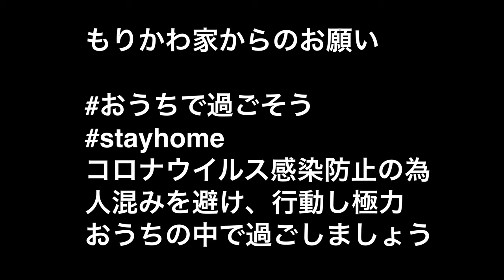【沖縄旅行#11】最上級の癒しをあなたへ。ヤドカリのようにstayhome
こんにちは！もりかわ夫婦です。

沖縄旅行 のラスト動画です。

浜辺で貝殻を拾いながら『ヤドカリ探検隊』をして遊んでいた時の動画になります😁

ただただヤドカリちゃんが可愛いいです❤️
＆海の音が心地良いです🏝
※後半部分は目を閉じて耳を澄ませご堪能ください！

ちょーー癒されます😉

緊急事態宣言 の中、あなたも外に出られず退屈をしていると思いますので是非私たちの動画を見て暇潰ししてくださいね😊
※この動画は３月前半に沖縄へ旅行へ行った時のものです。現在はもちろん積極的自粛に励んでおります。

沖縄の波の音に誘われて〜【うちで過ごそう】最上級の癒しをあなたへ。ヤドカリのようにstayhome - If you're searching for 沖縄の波の音に誘われて〜【うちで過ごそう】最上級の癒しをあなたへ。ヤドカリのようにstayhome then watch this video to learn everything you need to know about 沖縄の波の音に誘われて〜【うちで過ごそう】最上級の癒しをあなたへ。ヤドカリのようにstayhome